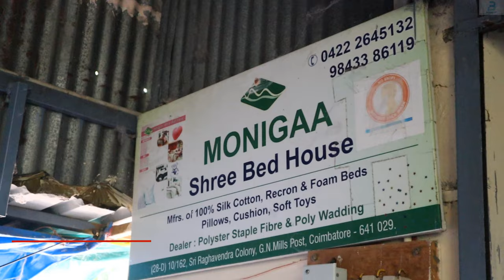யாரும் தர முடியாத விலயில் Quilt | Cheapest Quilt Matress | Direct Manufacturer in Coimbatore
This Video Is about Quilt Bed and Matress which manufactured by Monigaa Sree Bed house who manufactures high quality quilt mattress and gives In a wholesale price.

Address 👇
(28-D) 10/162 , Sri Raghavendra Colony, G.n Mill Post , Coimbatore.

quilt mattress,
bed mattress sizes,
bed quilt,
quilt bed cover,
comforter used on beds,
king size bed comforter,
quilt double bed,
quilt dog bed,
double bed quilt,
quilt for bed,
bed quilt hack,
quilt bedding ideas,
bed quilt in chennai,
king size bed mattress,
king size comforter on queen bed,
king quilt on queen bed,
nap queen mattress,
quilt on bed,
quilted mattress protector,
quilted mattress pad,
waterproof quilted mattress protector with elastic straps,
prima sleep mattress,
quilting machine for mattress,
uratex quilted mattress review,
quilt bed sheet,
quilt bed sheet designs,
quilt bedding sets full,
quilt bed set,
quilted mattress topper,
quilt bed turning,
bed quilt tamil,
radiant quilted mattress uratex,
quilt review,
split king adjustable bed sheets,
3 folding mattress,
queen size blanket,
uratex quilted mattress 6 inch,
6 inch bed mattress,
6*6 bed mattress,
6 by 7 mattress,
6 by 6 mattress,
quilt bed,
7 zone mattress,
8 inch bed mattress,
8 inch mattress,
8 sleep mattress,
9 inch mattress
quilt manufacturer,
quilt manufacturers,
jaipuri quilt manufacturers in jaipur,
quilt manufacturing process,
quilt factory,
quilt making machine,
quilt making business,
quilting materials,
how a quilt is made,
d fabrics,
diy quilting machine,
fabric quilting machine,
fabric for quilting,
fabric junction,
how is quilting fabric made,
blanket manufacturer in india,
comforter manufacturer in panipat,
blanket manufacturer in delhi,
blanket manufacturer in kolkata,
blanket manufacturer in ludhiana,
blanket manufacturer in panipat diwali gift packing,
js fabrics,
blanket manufacturer ludhiana,
label quilt,
quilt manufacturing machine,
quilt company missouri,
blanket manufacturer panipat,
quilt maker pro 20,
quilt maker pro 18 janome,
q quilt,
t-shirt quilts,
t shirt quilts tutorial,
x quilt block tutorial,
0 degree quilt,
quilt price,
choosing a quilting design for your quilt,
4 color quilt patterns,
4 fabric quilt patterns free,
quilt pricing,
quilts plus,
quilted machine,
quilt sale,
quilt tools,
6 inch square quilt pattern,
quilts tutorials,
9 patch quilts,
9 block quilt